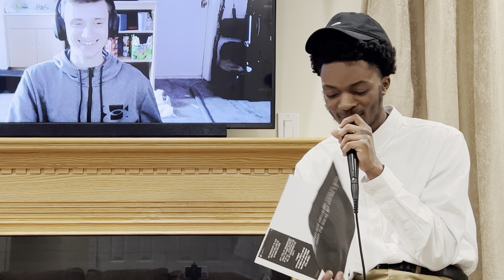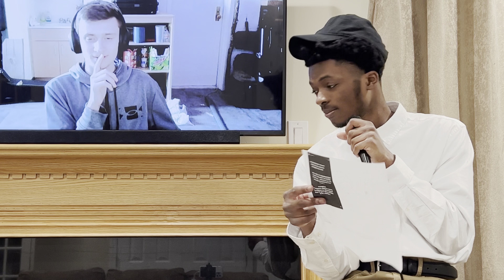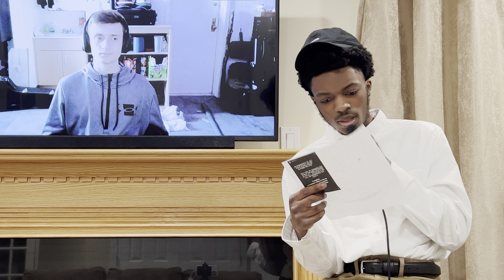THEADUSHOW | Episode 55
Guest Appearance: JACOB EDIE
Guest Co-Host: ETHAN PEARCE

Make sure to tune into “THEADUSHOW” only on YouTube.com . You can also STREAM this show on all STREAMING PLATFORMS like Apple Podcasts, Google Podcasts, Listen Notes, Spotify Podcasts, Himalaya, and many more Platforms Worldwide. All Platforms are available for download on the App Store or Google Play Store.

STAY COOL. LIVE LIFE.  | STAY SAFE. STAY SECURED.

What goes on everybody WORLDWIDE. You should stay up to date on all of my exclusive content for "THEADUSHOW". Make sure to tune in everyday for new videos, new music, new themes, and much more entertainment/content. I'm here to put a smile on people's faces whether you are having a bad day or a good day or a iffy day. I try my best to upload new videos everyday or every month. Do a little good in the world today, that is what I try to do and much more good. I hope I spread that energy and light to everybody that comes across my videos or just this channel in general. I released my second studio record titled, "My Sessions" in 2021 which is another independent record that came around at a peculiar time actually. Which will be followed up by a documentary titled "My Sessions: The Documentary" . Growing this channel to the point where I cannot even imagine it being huge is my goal everyday. So you can stay up to date to always know what's happening.

Make sure to tune into “THEADUSHOW” only on YouTube.com . You can also STREAM the show on all streaming platforms which you can check out where I upload the audio versions of the show. ANCHOR. which are available for download on the App Store or Google Play Store.